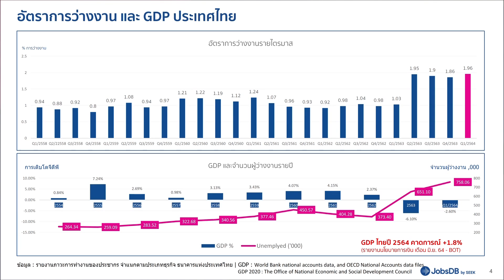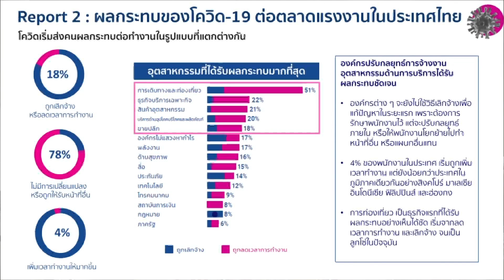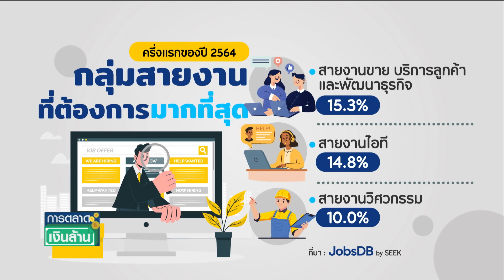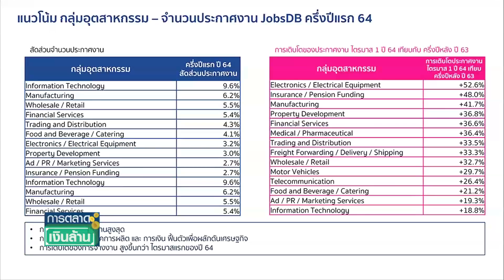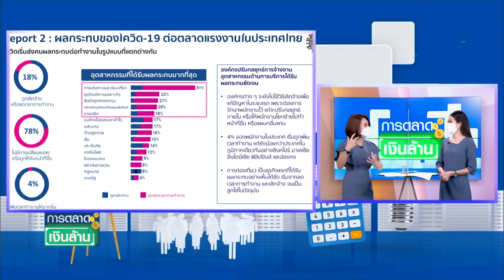โควิดทำตลาดแรงงานแย่ 80 คน ชิง 1 ตำแหน่ง I การตลาดเงินล้าน I 05-08-64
โควิดทำตลาดแรงงานแย่ 80 คน ชิง 1 ตำแหน่ง I การตลาดเงินล้าน
มาดูตลาดแรงงาน วิกฤตโควิดระบาด ทำให้อัตราว่างงานไตรมาสแรกสูงสุดรอบ 5 ปี อัตราการแข่งขัน 80 ใบสมัคร ต่อ 1 ตำแหน่งงาน การสมัครงานเพิ่มขึ้นสวนทางกับการประกาศรับสมัครงานลดลง แต่สายงานขาย บริการ ไอที ยังเป็นที่ต้องการ